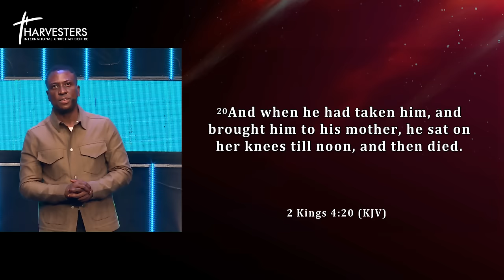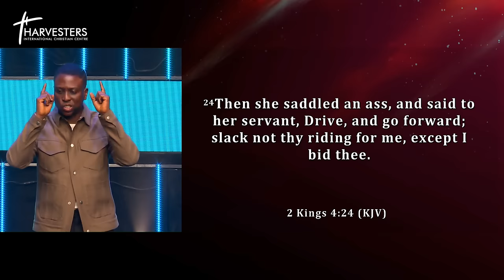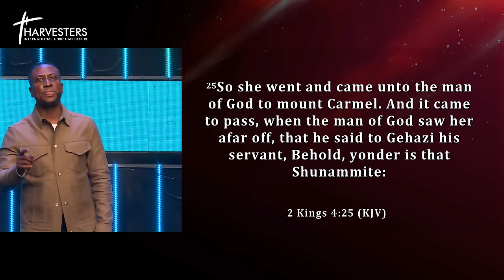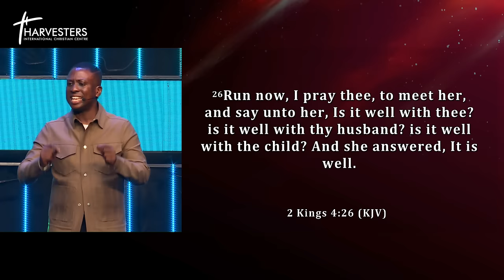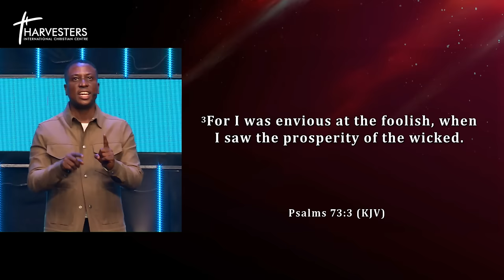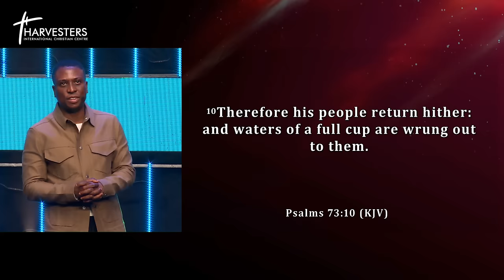Dealing With Discouragement (Sermon Only) || Pst Bolaji Idowu || 12th Nov 2023